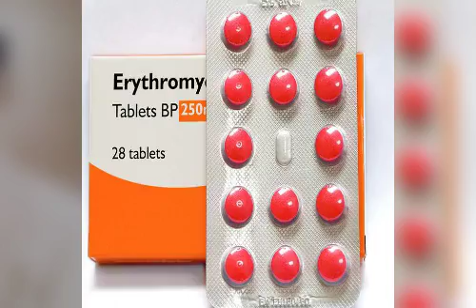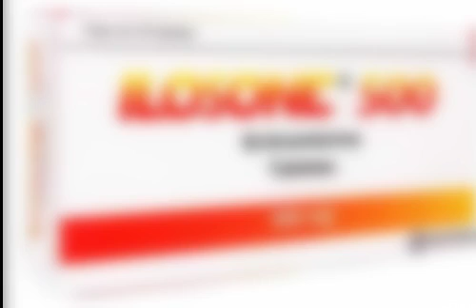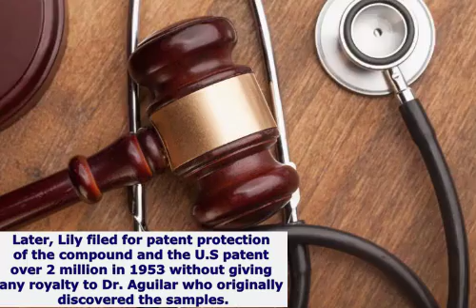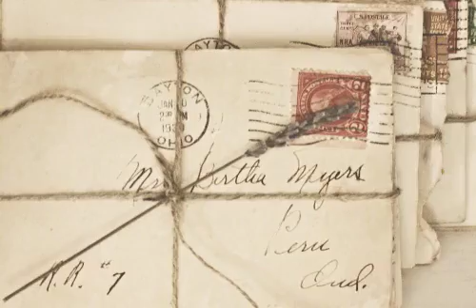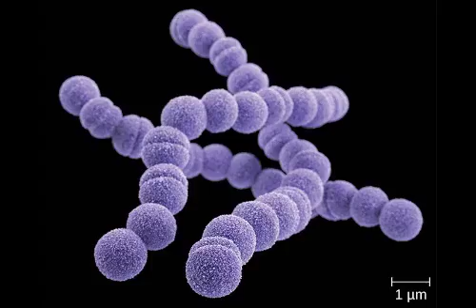Sinong Filipino Doctor ang nakadiskubre ng gamot na Erythromycin?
Pag-usapan naman natin ang istorya tungkol sa isang sikat na antibiotic sa buong mundo na nadiskubre ng isang Filipino Doktor!

Subalit nang madiskubre niya ito ay nagka problema siya! Ano kaya ito?